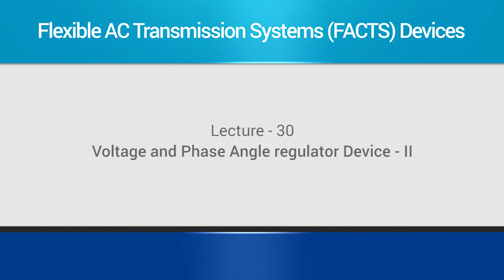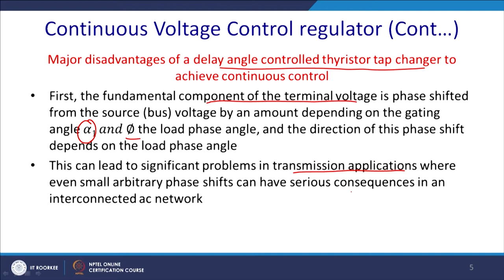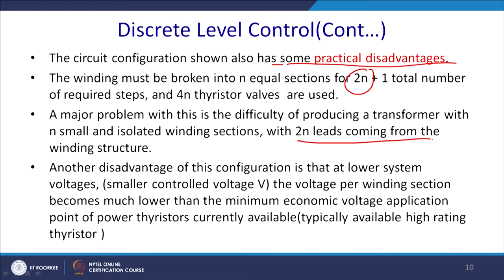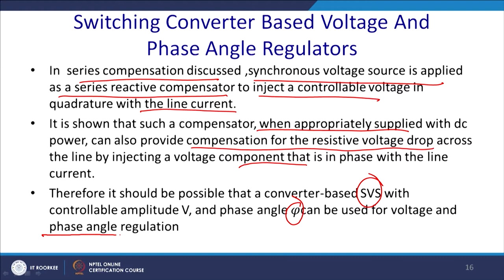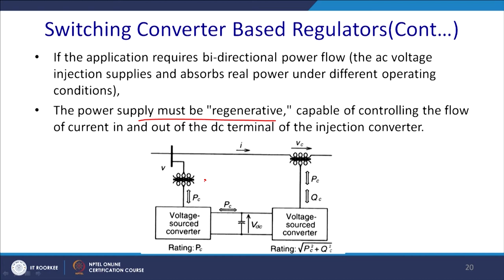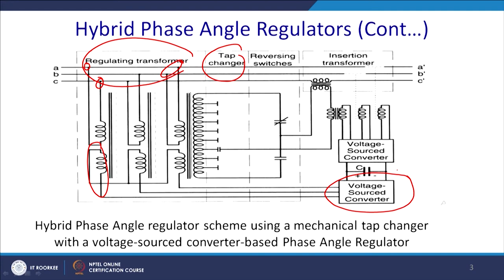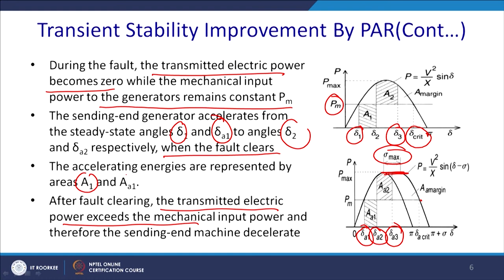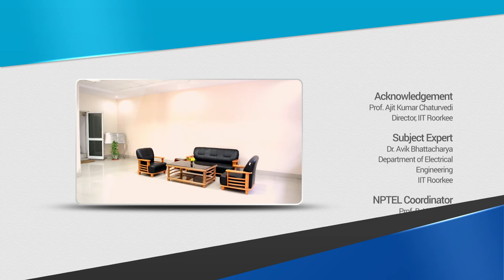Voltage and Phase Angle Regulator Device - II